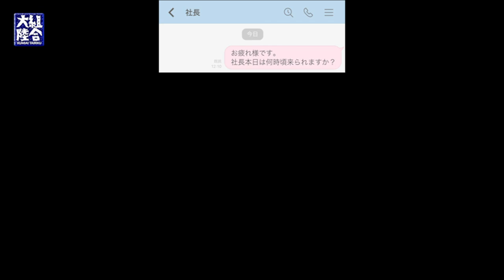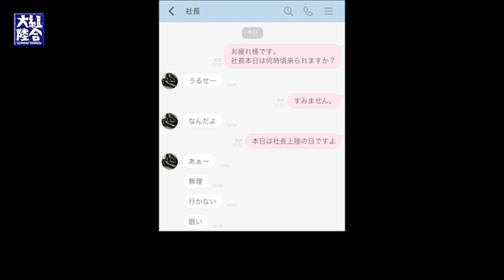組合大陸 番外編